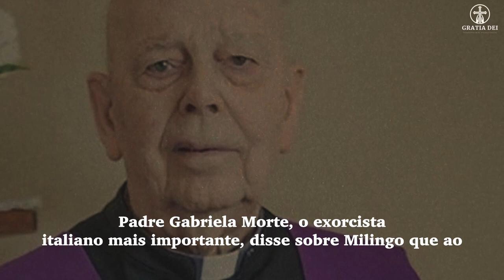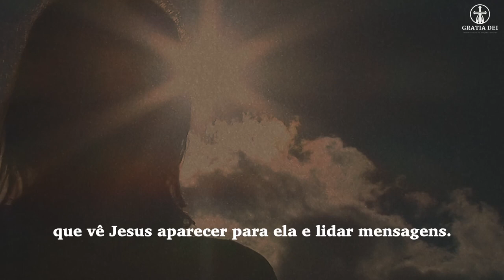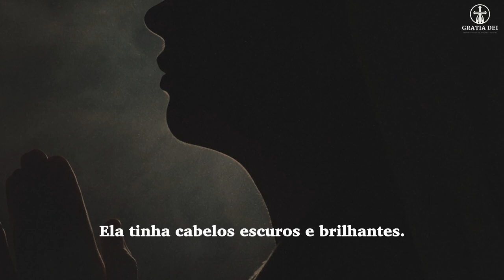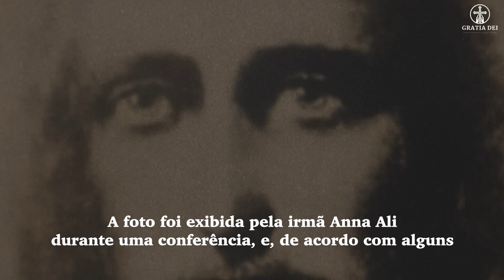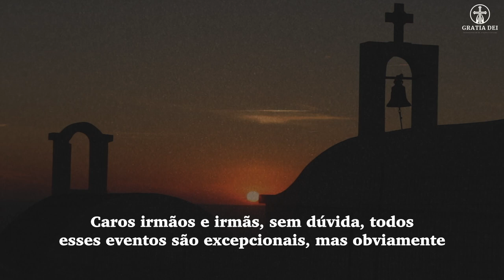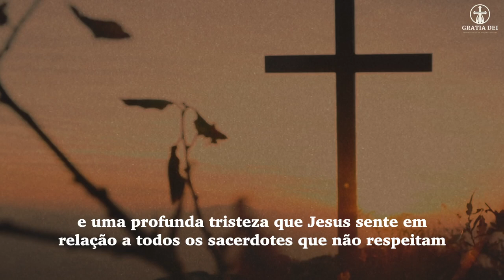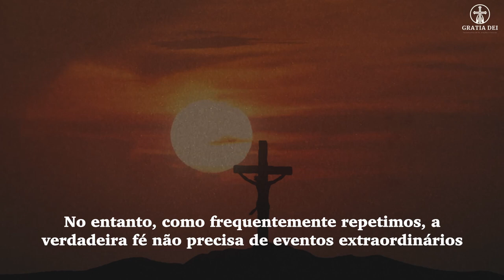A incrível história da freira que fotografou Jesus!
Queridos irmãos e irmãs, hoje desejo compartilhar com vocês uma história que realmente poderíamos chamar de extraordinária.
É a história da Irmã Anna Alì, uma freira queniana que viveu experiências únicas e profundas.
Irmã Anna afirmou ter tido visões de Jesus por muitos anos, e em uma dessas visões, seguindo as orientações da Igreja local, ela documentou a aparição tirando uma foto de Jesus Cristo.

GRATIA DEUS é um canal cristão, um ponto de referência para a oração. Conosco você pode rezar todos os dias e ouvir a palavra de Deus. Você pode rezar para Deus, Jesus, o Espírito Santo, a Virgem Maria, os Santos, Padre Pio, rezar pela saúde, rezar pelo trabalho, rezar pelo a família, ore por seus entes queridos.

No canal você encontra:

Testemunhos de fé
experiências de fé
milagres
profecias
Evangelho Diário
Vésperas
Meditações sobre a palavra de Deus
meditações cristãs
leituras bíblicas
Salmos
E estes testemunhos: testemunhos de fé, testemunhos de Deus, testemunhos de vida após a morte